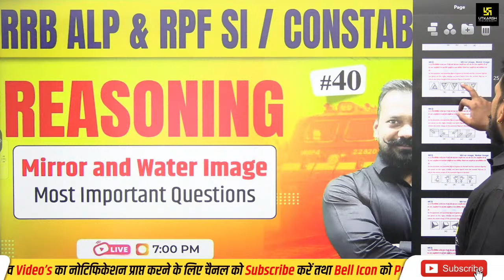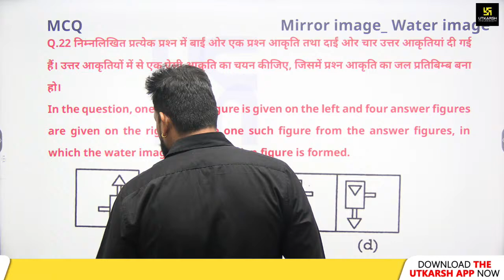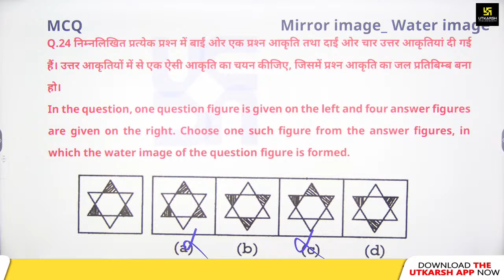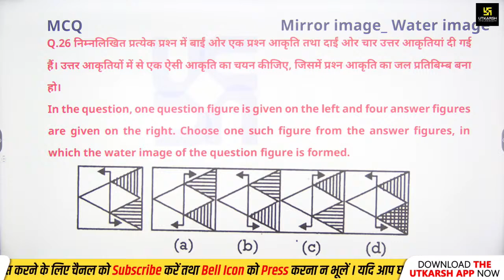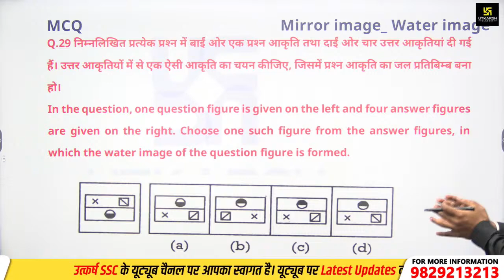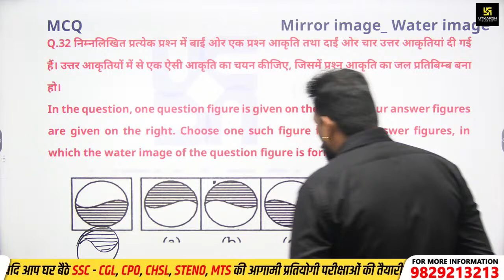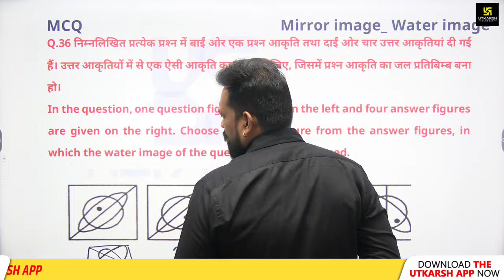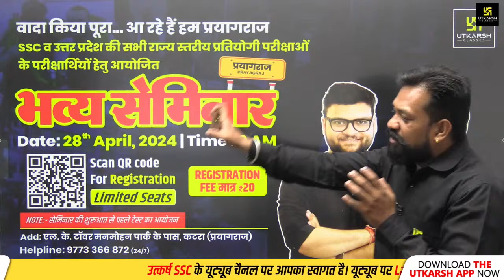RRB ALP & RPF SI/Constable Reasoning | Mirror & Water Image MCQs | Harsh Sir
Master your Reasoning section with these crucial MCQs for RRB ALP & SSC CGL/CHSL exams! This video by Utkarsh SSC Classes covers essential concepts and provides tips to ace your exams. Boost your score with Reasoning expert Harsh Sir and increase your chances of success!
✨SSC Foundation (Tier-1 & 2) Batch (From Jodhpur Classroom)